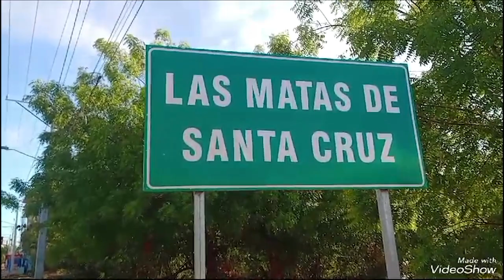Resumen Cibao AN7 Estelar del miércoles 17 de abril 2024